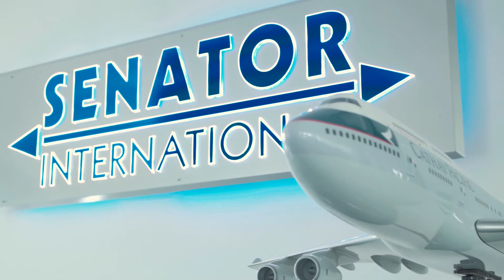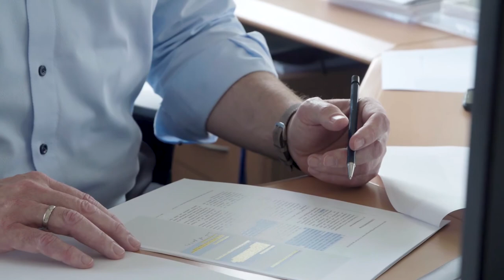Senator International on CargoWise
Discover how CargoWise's advanced technology and automation helps Senator International manage their operations.